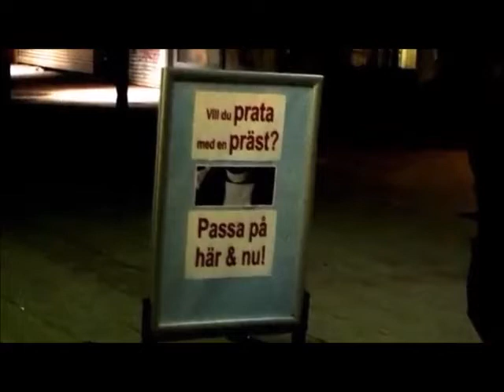Streetmission Vallentuna,Sweden Nattkyrkan mm